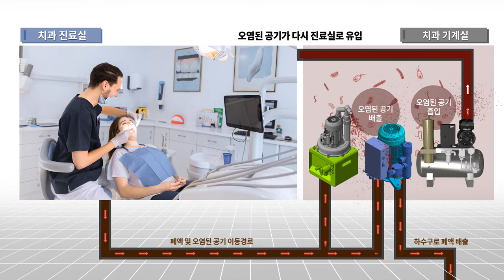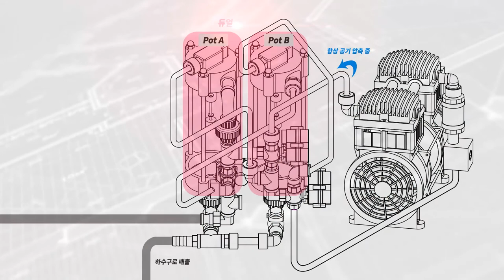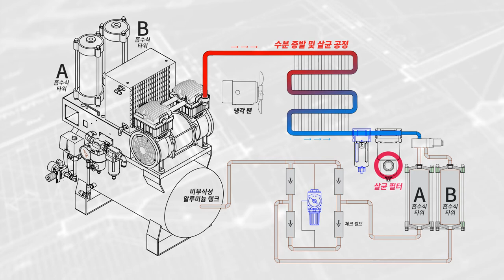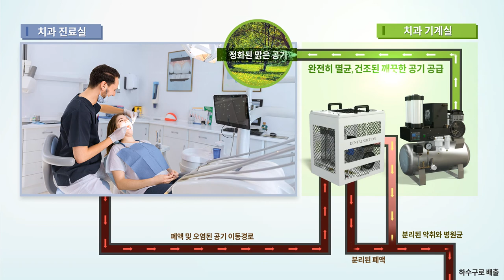3Smedical 제품홍보영상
치과에서 나는 악취의 원인을 알고 계십니까?

(주)쓰리에스메디칼은 치과에서 나는 악취와 그로 인한 병원균 감염문제를 해결하기위해 듀얼분리기술을 개발하여 특허받아 이를 치과용 석션기에 접목하였습니다.